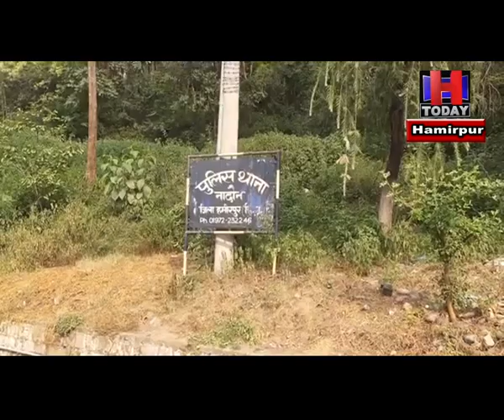SHO Nadaun police station in Hamirpur was accused of taking bribe & absconding with the bribe money.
जिला हमीरपुर के नादौन  पुलिस थाने में तैनात एसएचओ पर रिश्वत लेने और बाद में रिश्वत के पैसों सहित फरार होने के आरोप लगे हैं। बताया जा रहा है कि मंगलवार को एसएचओ को रंगे हाथ गिरफ्तार करने पहुंची विजिलेंस टीम को पैसे लेकर चकमा देकर एसएचओ अपनी गाड़ी में सवार होकर फरार हो गया। यही नहीं बताते हैं कि जब विजिलेंस टीम एसएचओ को पकडऩे लगी तो उसने उनपर गाड़ी चढ़ाने का भी प्रयास किया। विजिलेंस टीम ने सड़क से नीचे कूदकर अपनी जान बचाई।